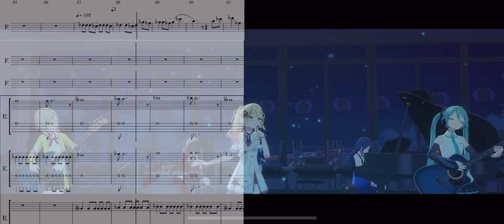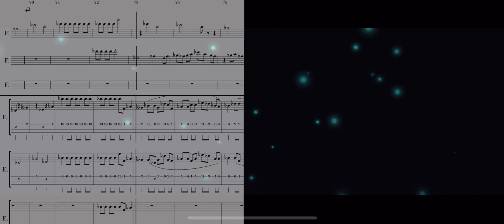Ikanaide, but I arranged the music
Best Leo/need song, so I decided to write sheet music for it ❤️
Thumbnail by: furan4su